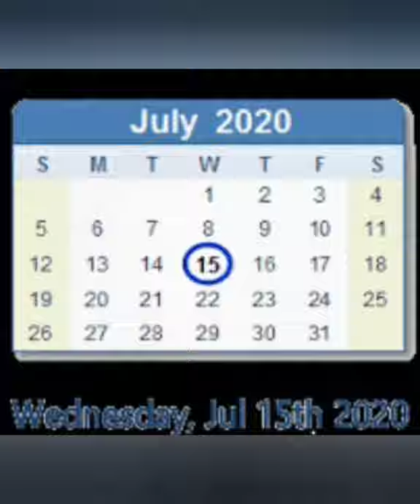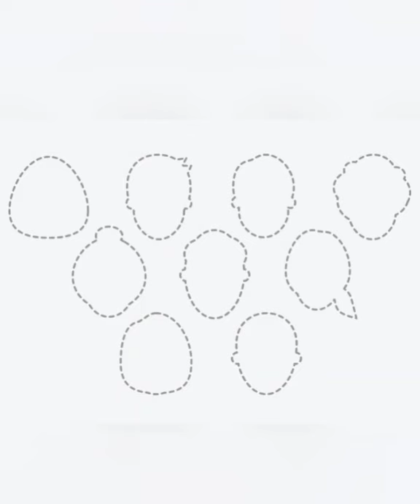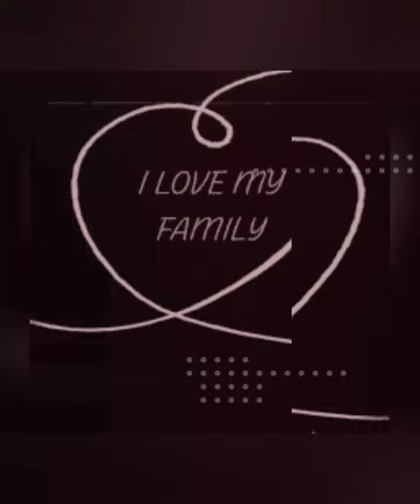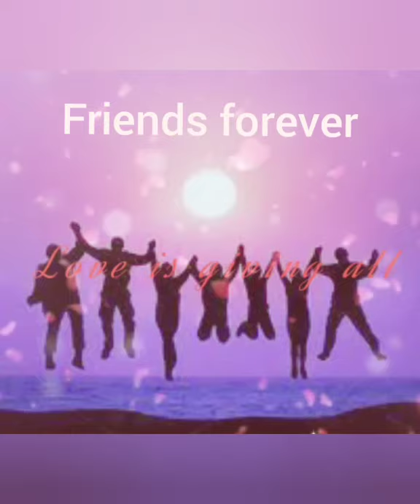1 Anniversary Celebration of UMC